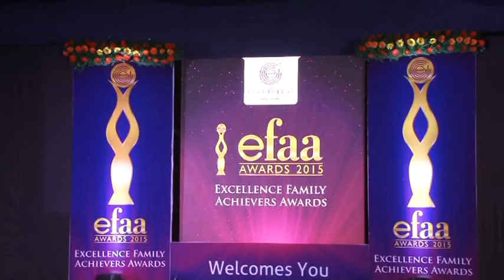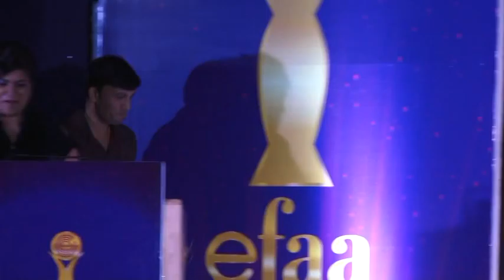Excellence Family Achievers Awards (EFAA 2015) - 1.3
Excellence Family Achievers Awards (EFAA 2015)

For more details about Real Estate Investment in Residential NA Plots